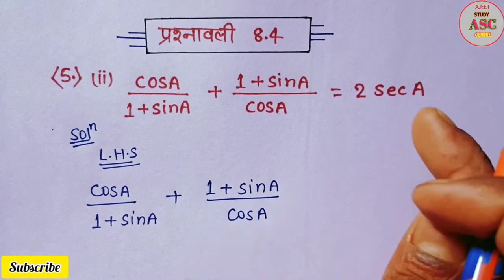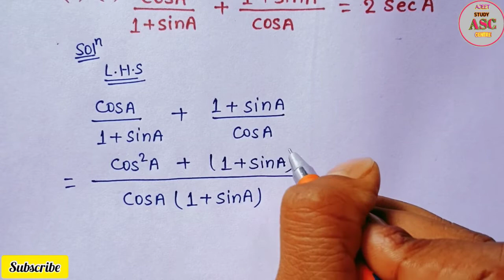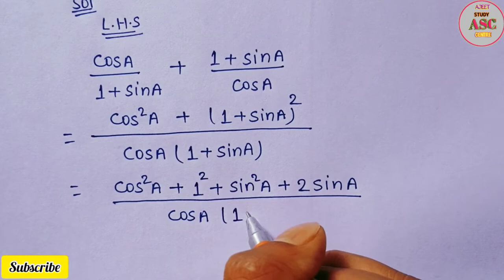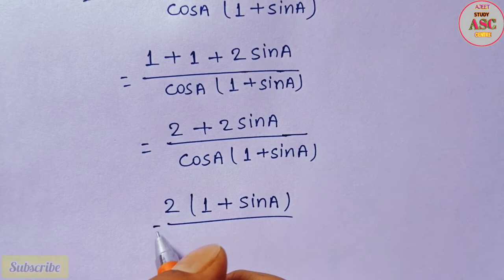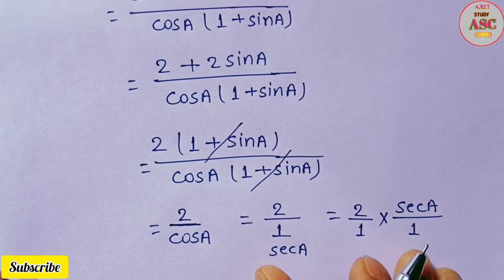त्रिकोणमिति Ex - 8.4 question no. 5 ( ii ) || trigonometry maths class 10 || ncert solutions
Hi everyone...

trikonmiti
trigonometry
trikonmiti math
trikonmiti math class 10
trikonmiti math ex- 8.4
sidh karne wale prashn
trikonmiti ex - 8.4 ka sawal
trikonmiti ka sawal
trigonometry math class 10
trigonometry ka sawal
trikonmiti ke sawal
trikonmiti ex- 8.4 math class 10
trigonometry ke sawal
chapter 8 ex 8.4 trigonometry
 Class 10 Maths Exercise 8.4 NCERT solutions in Hindi
प्रश्नावली 8.4, trigonometry
mathematics analysis
mathematics analysis Class 10
Hindi medium Class 10 exercise 8.4
ncert Class 10 math exercise 8.4 in hindi
trikonmiti Class 10 exercise 8.4
bihar board
Jharkhand board